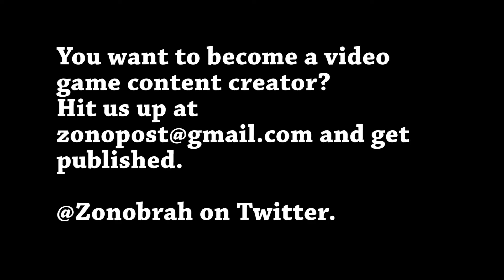No Man's Sky: Why I canceled my pre-order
NEWS WEBSITE LAUNCHING SOON !